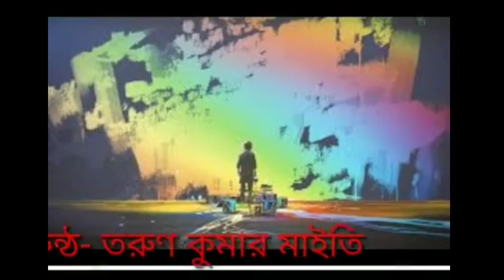আমি কেবল লড়াই জানি।সুমন কুমার ভুঁইয়া এর লেখা আধুনিক কবিতা।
Iam from:-
Haldia,west Bengal